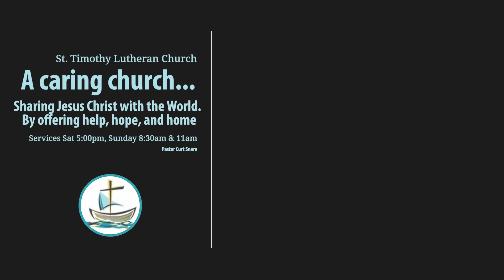Gods Transforming Love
Sermon From Pastor Curt Snare- 02/11/24
Sermon:  God's Transforming Love
Tarpon Springs, FL

Our mission is to be a caring church… sharing Jesus Christ with the world by offering help, hope, and home.

All are welcome to worship with us each and every week. We want to welcome you into the Body of Christ, and we encourage you to introduce yourself in the comments, and let us know your thoughts about the sermon! We hope to be a resource that nourishes your faith, and encourages you to follow God's calling in your life.

In person worships in Tarpon Springs, FL
Saturday: 5:00pm
Sunday: 8:30am & 11:00am
812 E Tarpon Ave, Tarpon Springs, FL, 34689

New Revised Standard Version Bible,
Churches of Christ in the United States of America.

Permission to reprint, podcast, and / or stream
Liturgical Resources obtained from
Sundays and Seasons
by subscription

All Musical Excerpts use by permission CCLI Lic No. 2530273
Onelicense.net Lic No. A-702175 Licensing Lic No. L18169